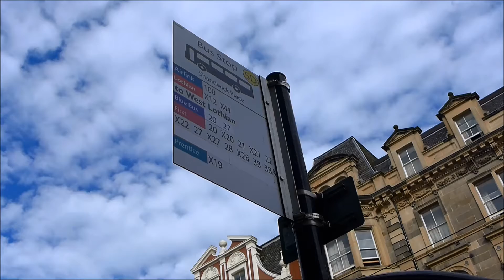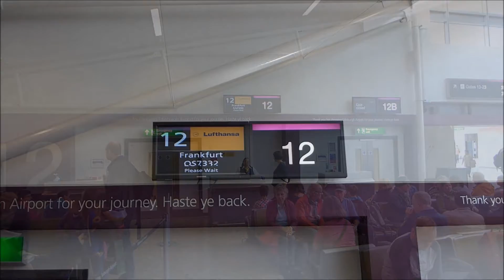Lufthansa (LH963) Edinburgh - Frankfurt [A321-100/200]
Lufthansa flight from Edinburgh to Frankfurt;
LH963; Airbus A321-100/200; Business Class; Seat 2A;
Aspire Lounge Edinburgh Airport;
(August 2016)